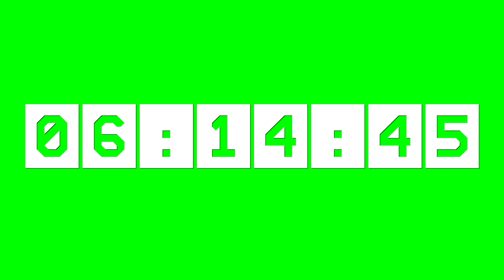24 Hours Countdown Part 6 - Zapeyron Green Screen - No Copyright, Stock Video Animations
24 Hours Countdown Part 6 - Zapeyron Green Screen - No Copyright,  Stock Video Animations